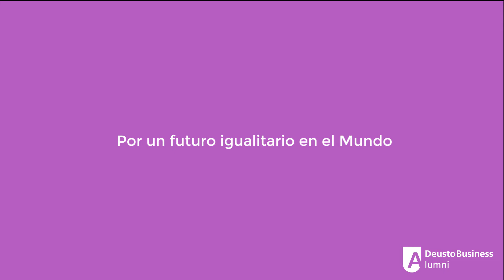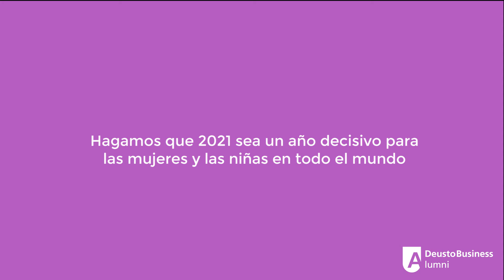8M | Porque la diversidad enriquece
Deusto Business Alumni por la VISIBILIZACIÓN